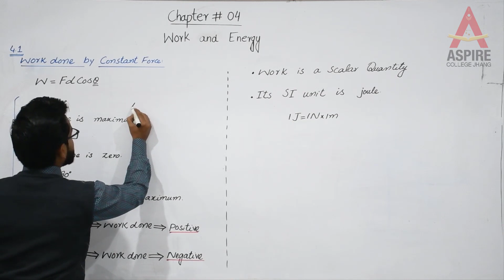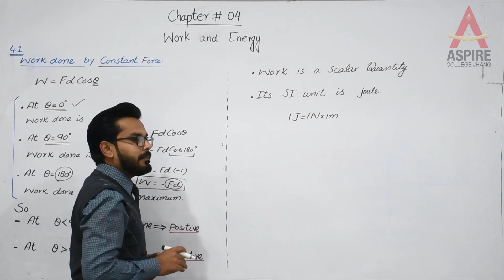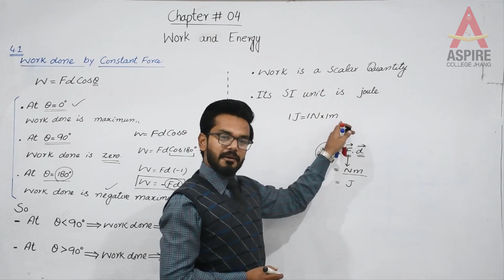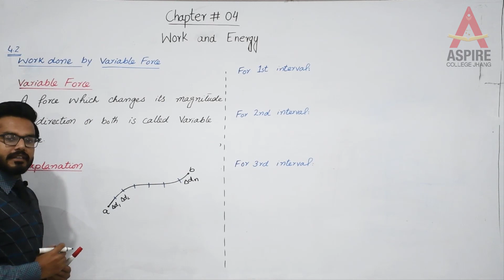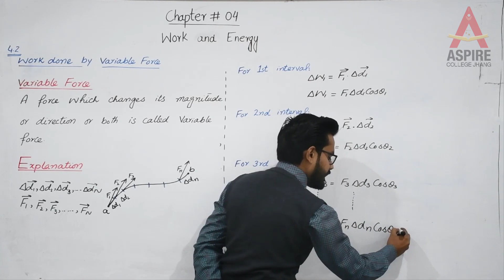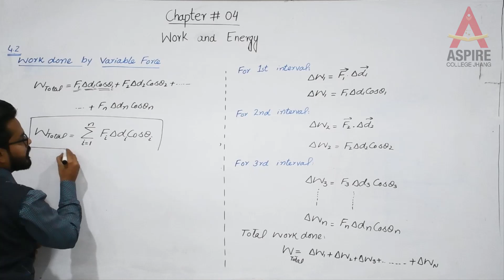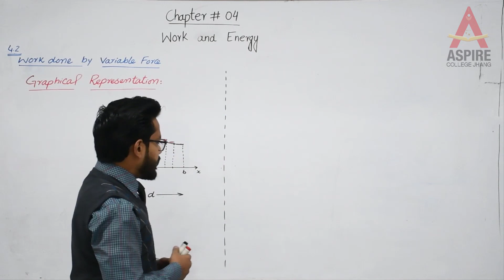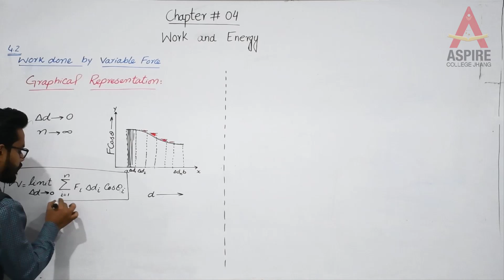Physics (Intermediate Part-I) Lecture No 4